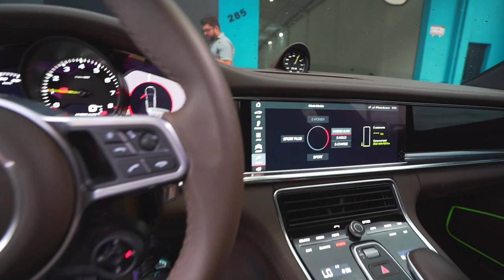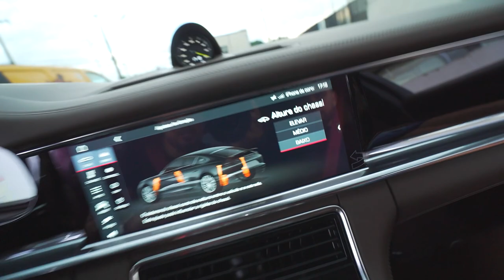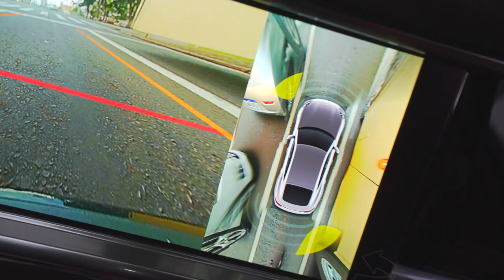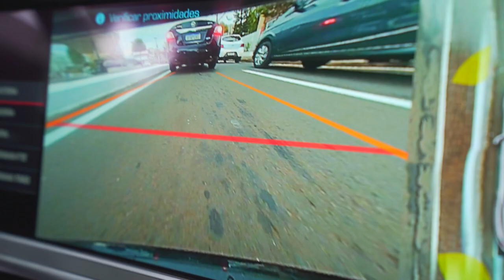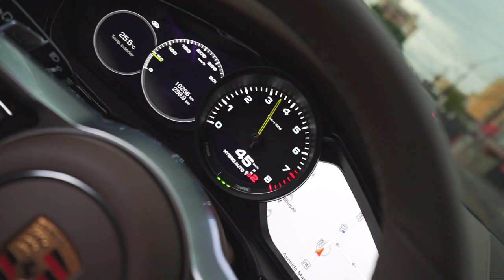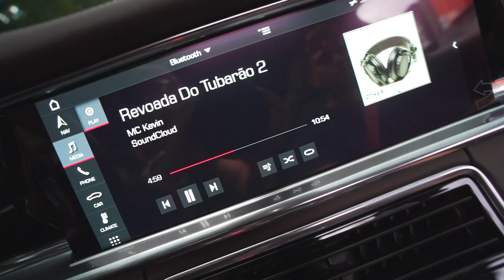TROQUEI MEU CAMARO EM UMA PORSCHE PANAMERA !! * que Porsche linda *